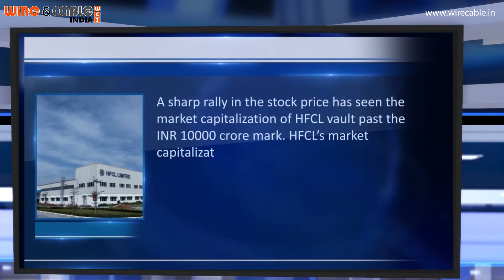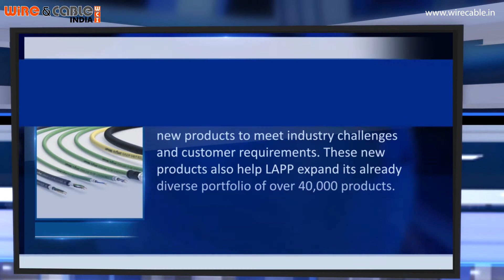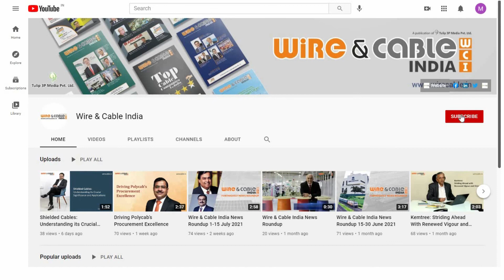Wire & Cable India News Roundup 16-31 July 2021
A Fortnightly News Roundup of the TopNews Stories making headlines in the WireandCableIndustry​​​.